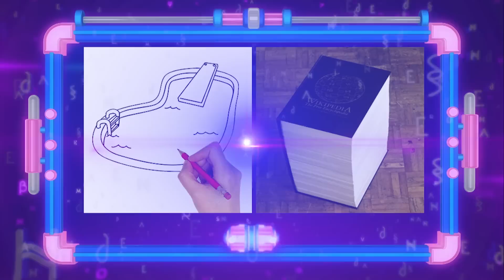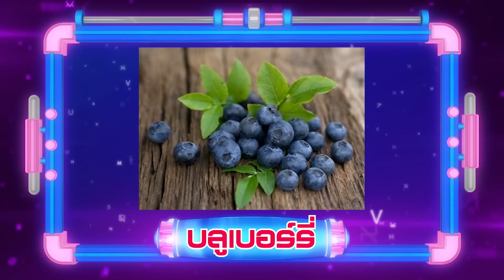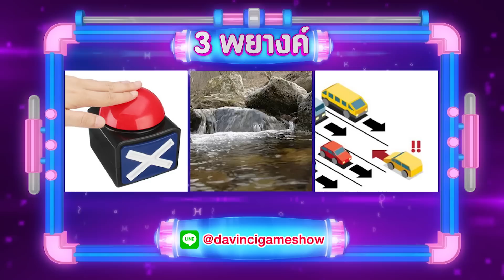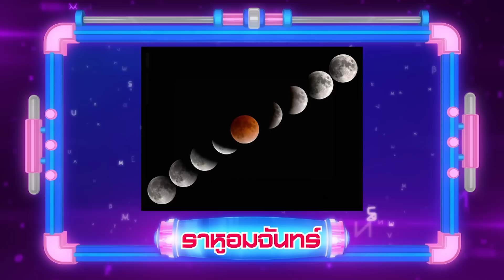Davinci เด็กถอดรหัส | EP. 151 | 17 ต.ค. 63 | HD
Davinci เด็กถอดรหัส
ดำเนินรายการโดย พุฒ พุฒิชัย ซาร่า นลิน
ทุกวันเสาร์ 17.15 น. ทางช่อง 3 และ ช่อง 33